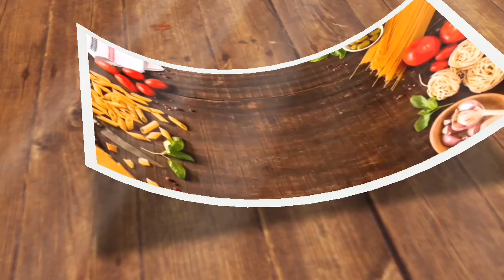Indori steamed poha recipe| वाफेवर बनवलेले पोहे। एकाच प्रकारचे पोहे खाऊन कंटाळलात तर बनवा ही रेसिपी।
साहित्य: २प्लेट पोहे(जाड पोहे),बारीक चिरलेला एक कांदा, कोथिंबीर, तेल-१चमचा, मोहरी, हळद, मीठ,साखर, शेंगदाणे, बारीक शेव इ.